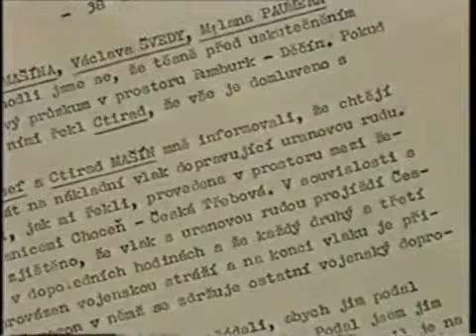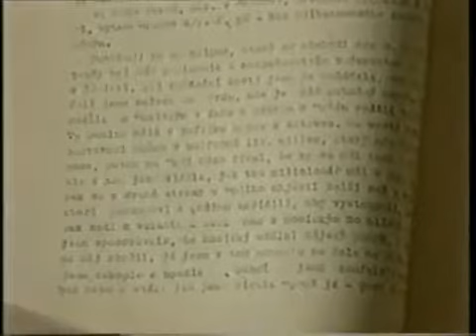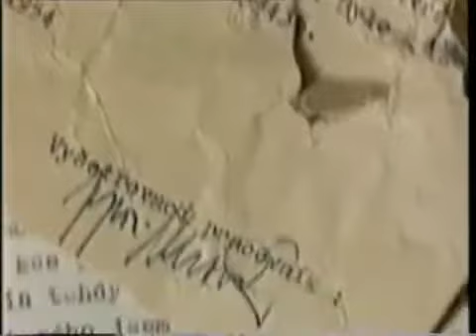Bratři Mašínové jsou hrdinové 4.